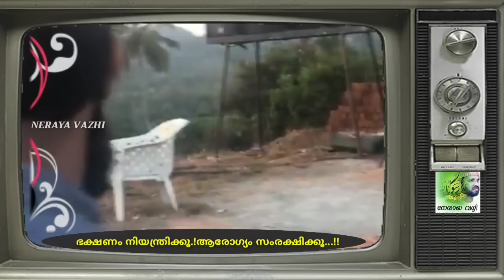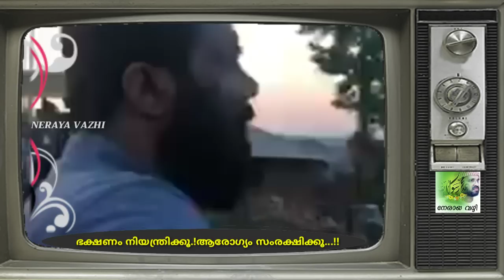ഭക്ഷണം നിയന്ത്രിക്കൂ..!! ആരോഗ്യം സംരക്ഷിക്കൂ...!!